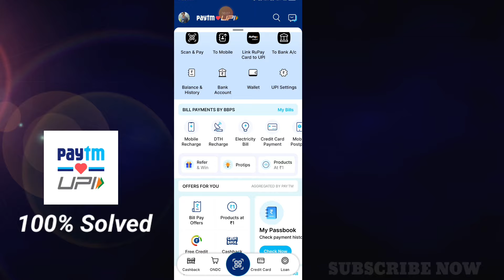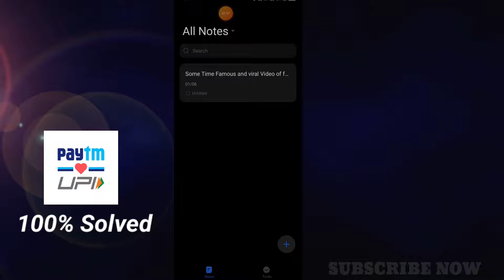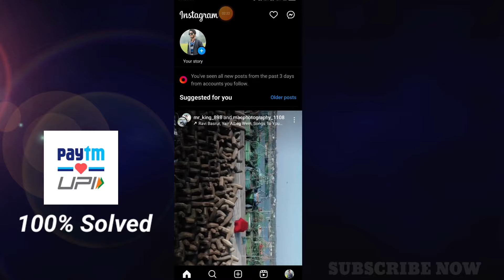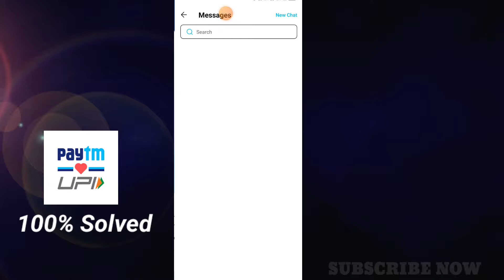paytm payment bank account open nahi ho raha hai | paytm payments bank is temporarily not opening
Paytm payment bank account open nahi ho raha hai | Paytm payments bank is temporarily not opening new accounts. we will notify you once we are ready

About This Video...-  Is Video Me Bataya Hoo Ki Paytm Payments Bank Account Open Nahi Ho Raha Hai Problem Solve So Guys Is Video Ko Jaroor Dekhe.